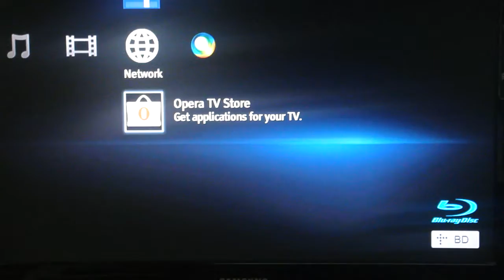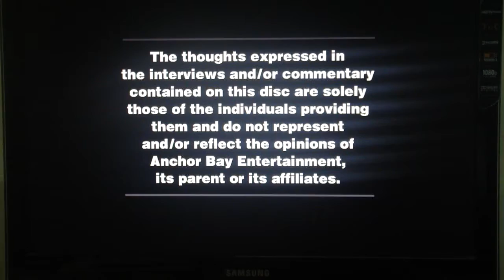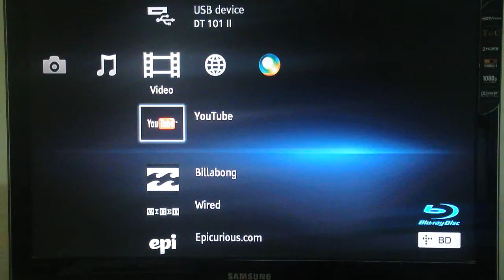Sony BDP BX110 Bluray & DVD Player w/ Internet Streaming Part 1